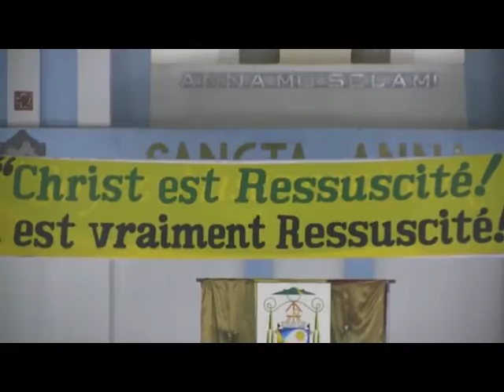MONSEIGNEUR ANDRE GUEYE EVEQUE DE THIES